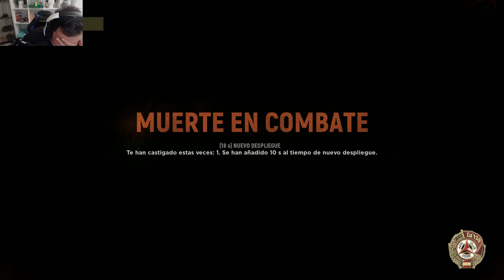HELL LET LOOSE | Catando la nueva comandancia | Gameplay